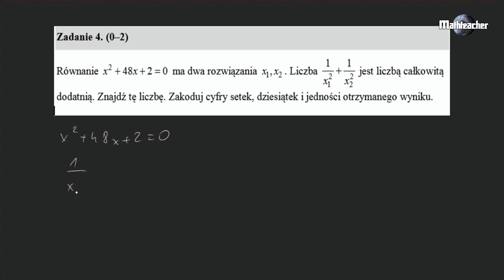Informator CKE zadanie 04 - równanie kwadratowe, wzory Vietea